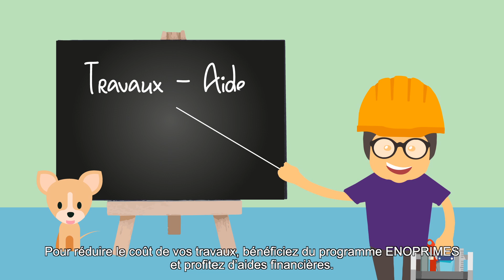Enovos - enoprimes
Faites des travaux énergétiques et bénéficiez du programme enoprimes